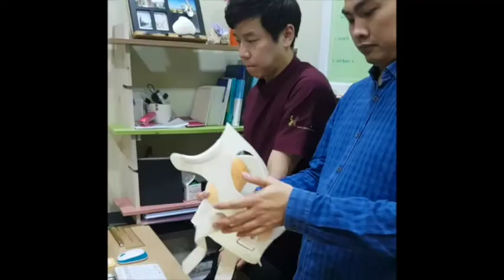Menolong Pasien Scoliosis di Korea Selatan dengan Brace GBW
Reputasi Spine Clinic Jakarta membantu pasien Scoliosis sudah sampai ke Korea Selatan, di mana banyak pasien Scoliosis di Indonesia sudah merasakan manfaat dan tertolong oleh Spine Clinic. Inilah yang menjadikan dr. Budi diberi kesempatan untuk membantu dan menolong Pasien Scoliosis di Korea Selatan dengan Brace GBW.

Brace GBW yang didesain dr. Hans Rudolf Weiss secara personal dan unik, dipakaikan secara spesifik dan menolong mengurangi kurva Scoliosis secara permanen. Banyak sekali anak-anak remaja dalam pertumbuhan yang tertolong dan mengalami manfaatnya. Di korea, dr. Budi membantu memakaikan setidaknya 10 lebih anak yang mengalami Idiophatic Scoliosis.

Dengan Brace GBW ini banyak sekali anak yang mendapatkan informasi yang bermanfaat dan tertolong dengan pemakaian Brace GBW yang nyaman dan dikoreksi Scoliosisnya secara signifikan.  Mulai dari yang berusia 10 tahun hingga umur 14 tahun banyak sekali yang mengalami perbaikan dan kemajuan...

Info dan pendaftaran dapat menghubungi klinik kami berikut:

SPINE CLINIC FAMILY HOLISTIC - JAKARTA
Jl. Daan Mogot Raya No.176A, RT.10/RW.1, Kedoya Utara, Kb. Jeruk.
Daerah Khusus Ibukota Jakarta Barat 11520
Hp. 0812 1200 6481 (Eka)
SPINE CLINIC FAMILY HOLISTIC - TANGERANG
Ruko Prominence Blok 38E, Lantai 1, No. 42-43
Jl. Jalur Sutra Ruko The Prominence, Alam Sutera
RT.003/RW.006, Panunggangan Tim.,
Kec. Pinang, Kota Tangerang, Banten 15143
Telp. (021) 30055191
Hp. 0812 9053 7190 (Pudji)

SPINE CLINIC FAMILY HOLISTIC - KOTA BANDUNG
Jl. Peta No.151A, Suka Asih, Kec. Bojongloa Kaler
Hp. 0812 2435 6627 (Asti)
JAM OPERASIONAL KLINIK
Senin s/d Jumat
09:00 – 17:00
Sabtu
08:00 – 15:00
(by Appointment)